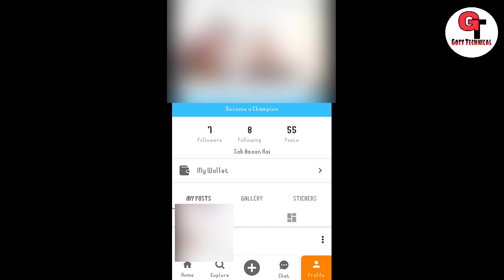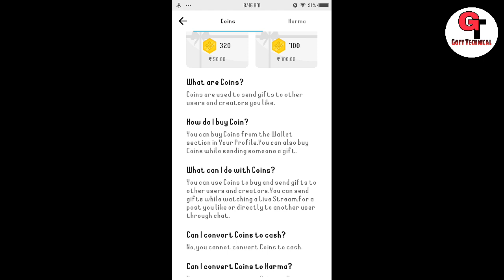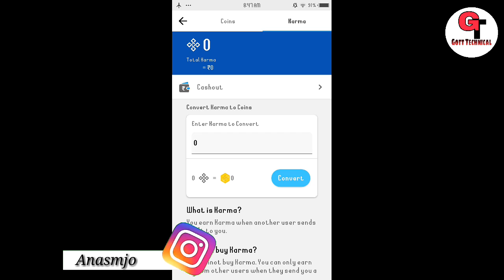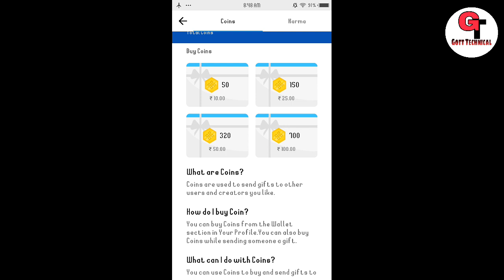Share Chat पर My Wallet का मतलब क्या है और क्या खास है इसमें हिंदी | Share Chatt Wallet Update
To Dosto Aaj Me Apko Bataunga Ki :-  Share Chat पर My Wallet का मतलब क्या है और क्या खास है इसमें हिंदी | Share Chatt Wallet Update | Gott Technical 2019

sharechat earning

sharechat money

( जयहिंद )